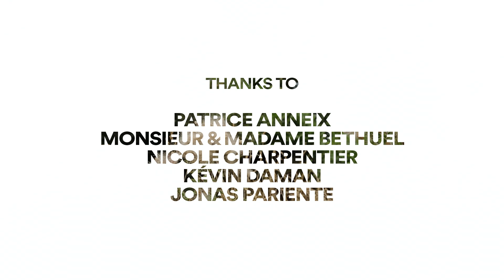Grandmas Project – Lait de poule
LAIT DE POULE une recette de Mamie Yoda, un film d'Irvin Anneix.

GRANDMAS PROJECT est une web-série qui invite des réalisatrices et réalisateurs du monde entier à faire un film sur leur grand-mère autour de la transmission d'une recette fétiche. GRANDMAS PROJECT a reçu le patronage de l'UNESCO en 2016.

Réalisation, montage : Irvin Anneix
Avec : Simone Anneix
Producteur : Jonas Parienté – Chaï Chaï Films
Étalonnage : Daniel Santini – Two Seven Lab
Mix son : Mikael Kandelman - Meduson
Traduction : Noémie Girard
Design : Rachel Cazadamont – H5